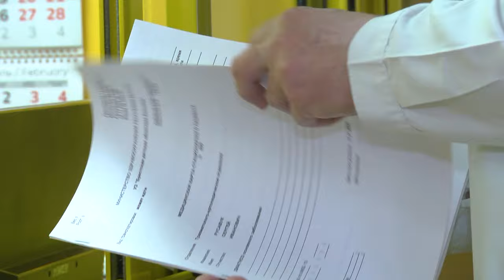2024-01-19 Чем опасны тюбинги? - комментарий врача-хирурга А. Бразовского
Снег, плотно укутавший землю, взрослым – хлопоты, а детям – радость: можно покататься на лыжах, санках и на тюбингах, так называемых ватрушках. Однако у медиков эти «ватрушки» вызывают опасения, специалисты говорят, что именно тюбинговые травмы в последнее время вышли на первое место, причем основная доля приходится на травмы позвоночника, и это, как правило, компрессионные переломы. Анастасия Мелишкевич пообщалась с врачом-хирургом Брестской детской областной больницы Андреем Бразовским, все подробности прямо сейчас.
*Наши контакты:*
✅Телефон горячей линии:
54-63-67